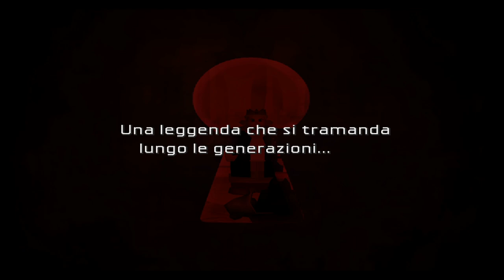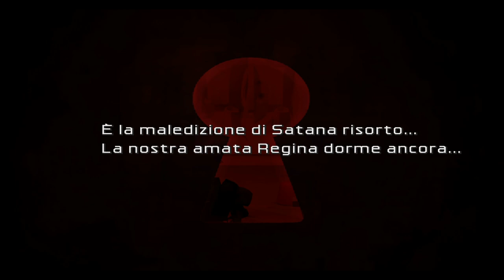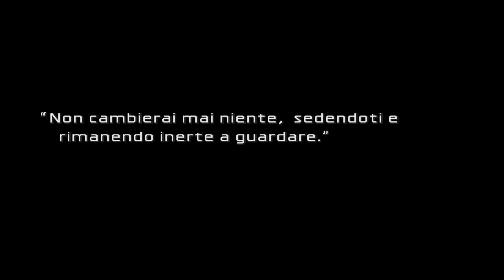Final Fantasy VII HD Remaster ITA - Part 7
Final Fantasy VII in versione PC (Steam) completamente in HD a 1080p, con mod che migliorano i modelli poligonali di tutti i personaggi, background, Hud, l'interfaccia e le cutscene in computer grafica.
Ho utilizzato la classica traduzione italiana del team SadNES cITy.
Alcuni termini sono stati cambiati in questa edizione, come ad esempio i Soldier vengono chiamati Milizia.
Esistono patch più fedeli alla traduzione originale, ma ho riscontrato alcuni problemi di compatibilità con quest'ultime, soprattutto nelle finestre di dialogo, quindi ho optato per la buon vecchia traduzione fatta dai SadNES.
Ho preferito non farcire troppo il gioco di mod, per mantenere lo stile originale del titolo.

Mod: FF7 SYW V5
Traduzione: SadNES cITy
Immagine di copertina: Lap Pun Cheung